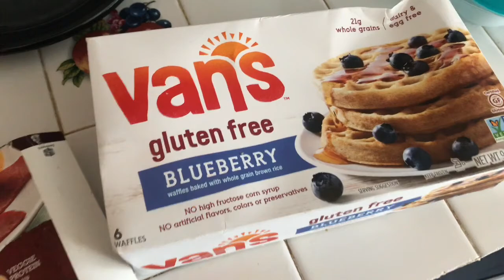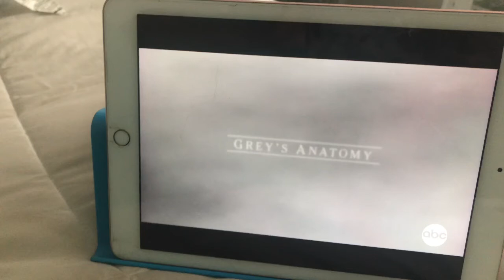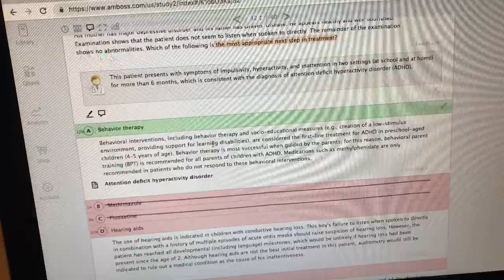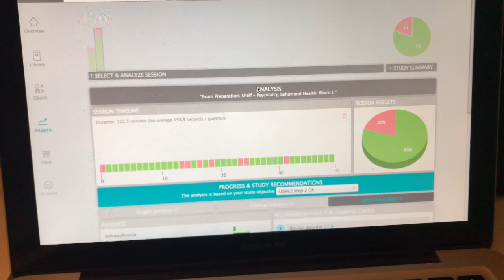A Week in the Life of a Medical Student | Psychiatry Rotation | Shelf Week + AMBOSS Review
Follow me during a week as a third year medical student on my psychiatry rotation!